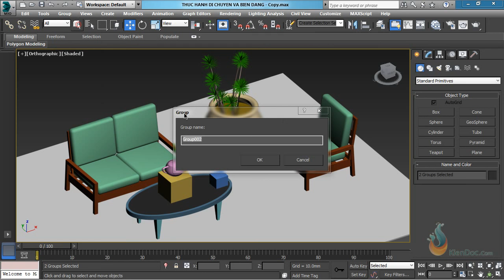Ần hiện đóng bảng khóa nhóm đối tượng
Mở lớp dạy kèm trọn gói ( autocad + 3dsmax + photoshop).
Gồm 2 khóa:
Khóa 1tr200k (dạy 1 tháng rưỡi) . 2-3 bạn
Khóa 1tr500k ( dạy thành thạo mới kết thúc) . 2-3 bạn
Ưu đãi:
+ tặng bộ thư viện miễn phí (autocad + 3dsmax + photoshop).
+ 1 phần mềm dạy 3dsmax offline (có hình ảnh và âm thanh ).
+ 1 phần phần dạy photoshop offline( có hình ảnh và âm thanh).
+ 1 giáo trình dạy full 3dsmax (cơ bản đến nâng cao đầy đủ )
Phần 3dsmax tổng hợp gồm: 20 bài ( cực chuẩn cho ngành kiến trúc )
BAI1-KHOI CO BAN VA ALIGN
BAI2-ROTATE,COPY,MOVE
BAI3-DOI TUONG 2D
BAI4-LATHE VA NOSE
BAI5-HIEU CHINH NANG CAO POLYGON
BAI6-DUNG NGOAI THAT
BAI7-HOAN THIEN NOI THAT
BAI8-HOAN THIEN NGOAI THAT
BAI9-FINAL NGOAI THAT
BAI10-ANH SANG NGOAI THAT
BAI11-VAT LIEU NGOAI THAT
BAI12-DAYLIGHT VA CAN BANG SANG
BAI13-FINAL NGOAI THAT
BAI14-ANH SANG VAT LIEU NOI THAT
BAI15-CHUYEN DE ANH SANG NGAY NOI THAT
BAI16-CHUYEN DE VAT LIEU NOI THAT
BAI17-CHUYEN DE ANH SANG DEM NOI THAT
BAI18-CHUYEN DE ANH SANG NGAY NGOAI THAT
BAI19-CHUYEN DE VAT LIEU MO RONG
BAI20-CHUYEN DE PLUGIN
Địa chỉ 49 bà huyện thanh quan ( google map )